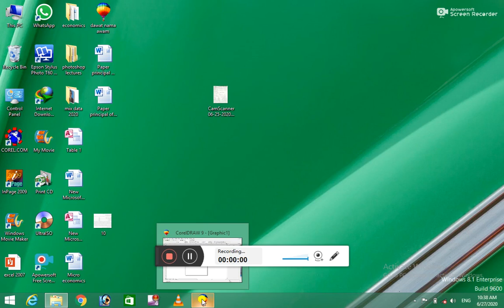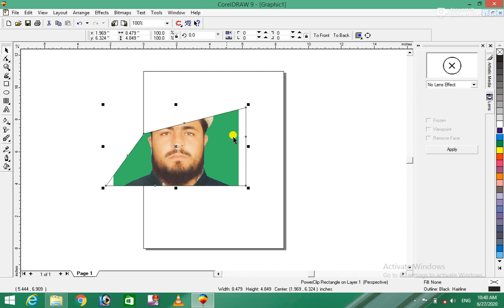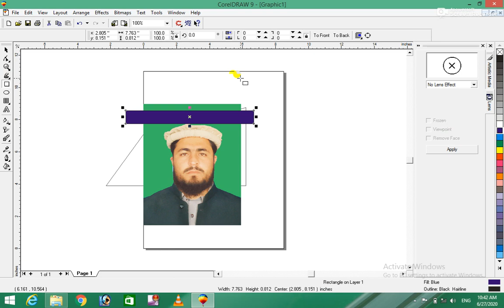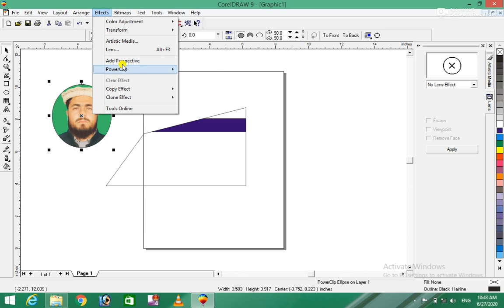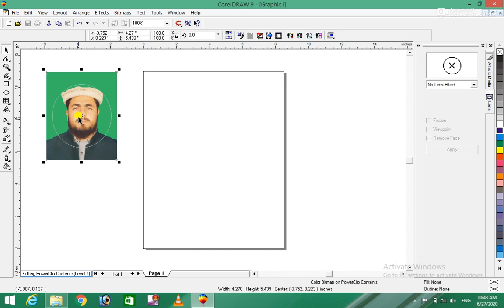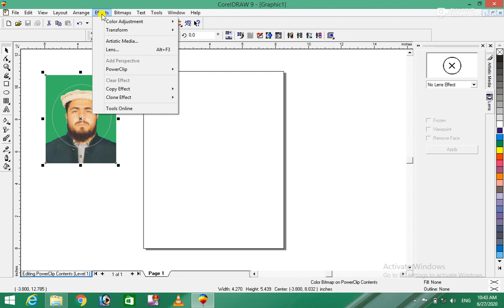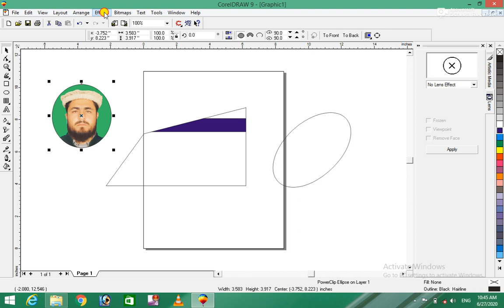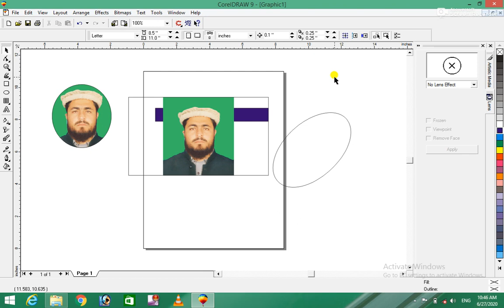Corel Draw 9 Complete Course | 11th Class |Effect Menu | کورل ڈرا مکمل کورس | Burhan Ullah